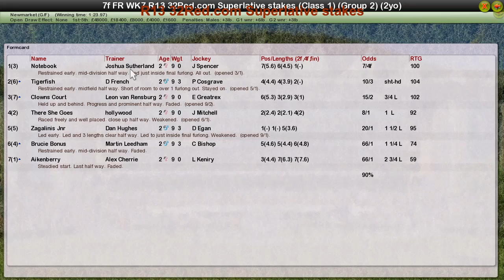FR WK7 R13 32Red com Superlative stakes